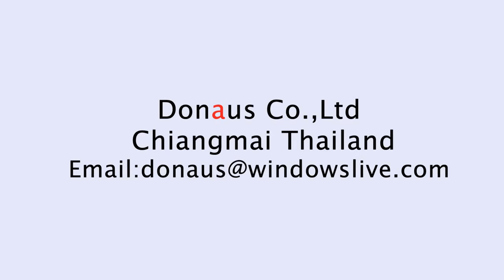เครื่องพิมพ์อาหาร ฝีมือคนไทย